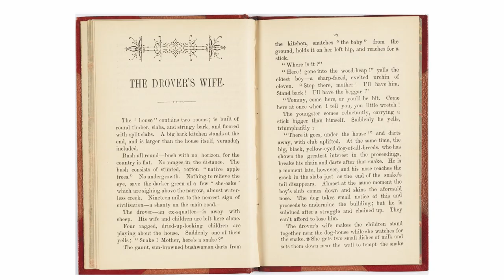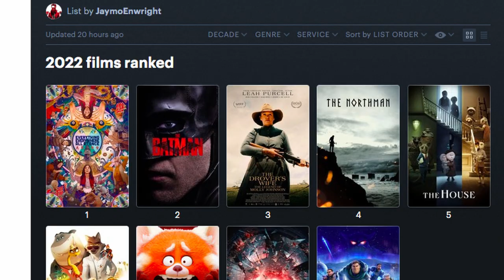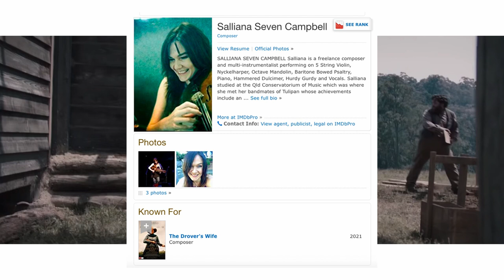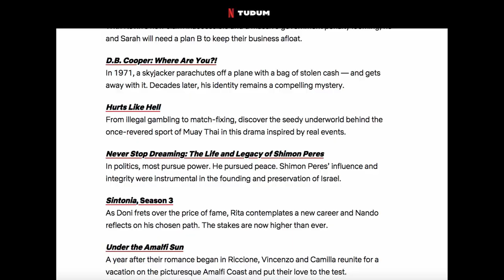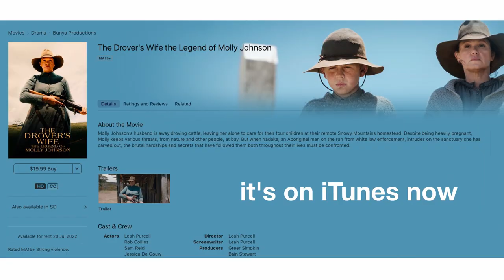The Drover's Wife: The Most Underrated Australian Film of the Year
The Drover's Wife is a beautifully crafted passion project that went under a lot of people's radars, and since Australian films need all the support they can get to succeed, I decided to look into what makes it stand out.

This video falls under fair use and therefore does not violate copyright laws.Copyright Disclaimer under section 107 of the Copyright Act of 1976, allowance is made for “fair use” for purposes such as criticism, comment, news reporting, teaching, scholarship, education and research.